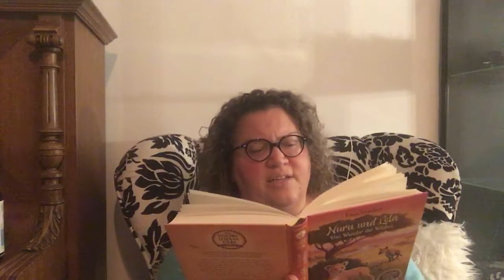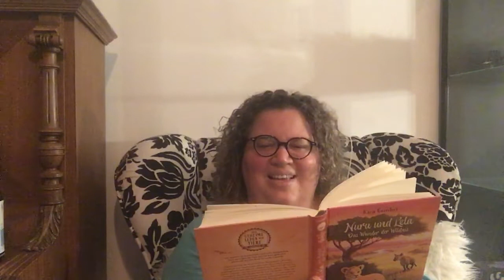Nuru und Lela: Das Wunder der Wildnis - Wuselstunde mit Daniela Dietz -Teil 3/7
Daniela Dietz liest "Nuru und Lela: Das Wunder der Wildnis", Teil 3 von 7. Geschrieben von Kira Gembri, illustriert von Jennifer Coulmann. Aus der Reihe: Das geheime Leben der Tiere.
Die Savanne ist wunderschön und voller Geheimnisse. Doch das Leben der Tiere dort ist auch gefährlich. Sei dabei, wenn der kleine Löwe Nuru das gewaltige Königreich seines Vaters erkunden will. Er schleicht sich fort und trifft auf das Hyänenmädchen Lela. Von Geburt an hat Nuru gelernt, dass Löwen und Hyänen die schlimmsten Feinde sind. Die beiden Tierkinder fordern sich heraus und kämpfen miteinander - bis eine heimliche Freundschaft entsteht.

Danke an den Loewe-Verlag.